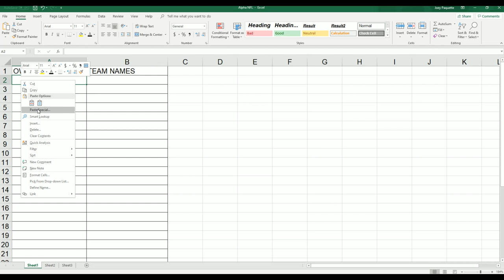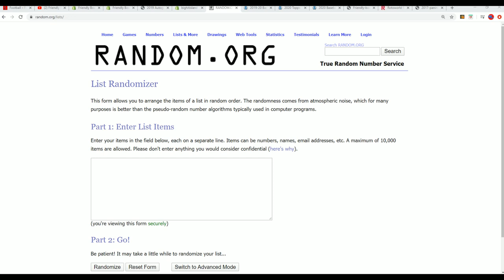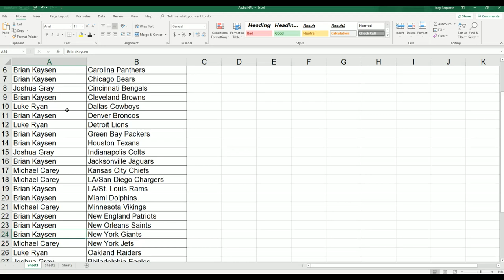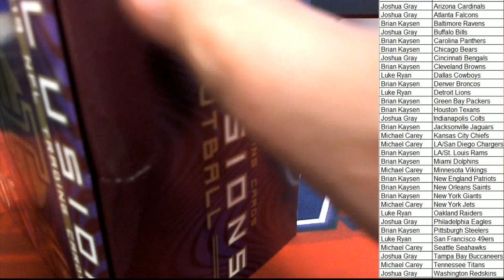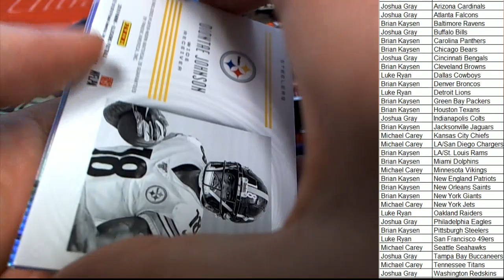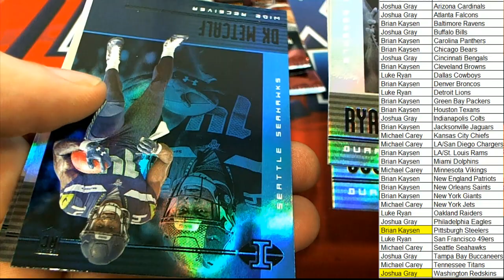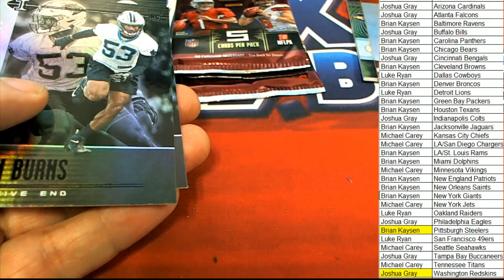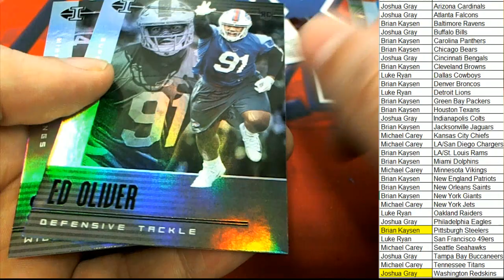2019 Panini Illusions Football RETAIL Box ID 19ILLUSIONSFBRETAIL101